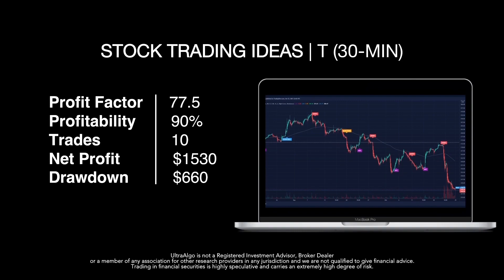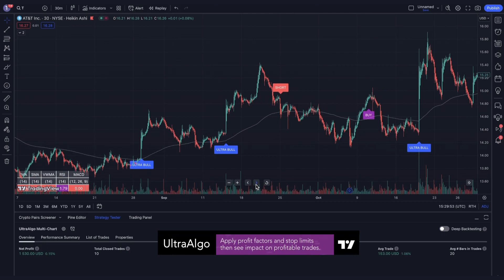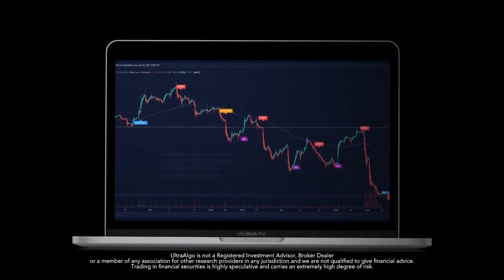Best Trading Strategy | Win 90% of Trades on $T / NYSE (AT&T Inc.)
In the video we review stock trading ideas for $T / NYSE (AT&T Inc.) with the algorithmic trading application from UltraAlgo. Reviewing the 30-min chart, the script delivered 77.5 profit factor with a profitability of 90%. This was executed over 10 trades with a net profit of $1530 and drawdown of $660.